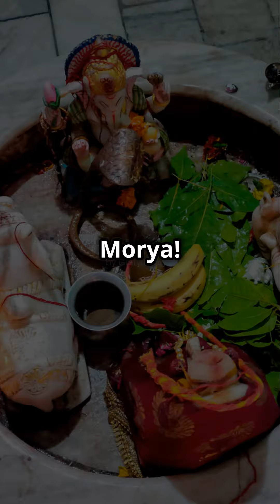Ganapati Chaturthi:Celebrating New Beginnings!@GanapatiChanel @IndianCulture125#life#celebration